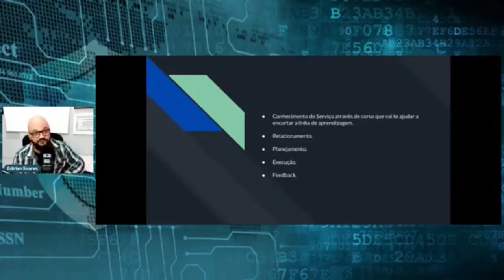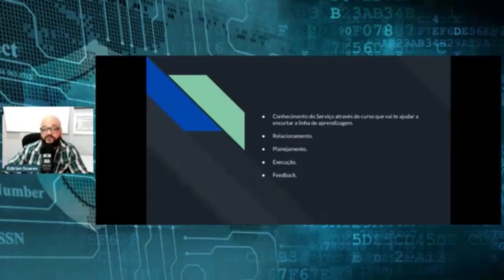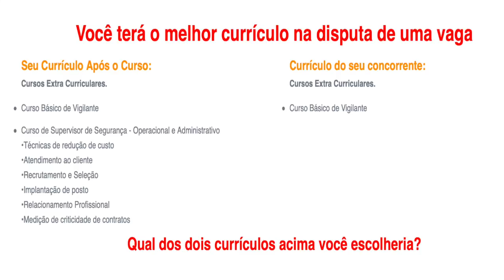Qual o segredo para ser um bom Supervisor ?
Supervisor é que ele esteja sempre alerta e pronto para agir em função da segurança da instituição para a qual trabalha e das pessoas que por lá transitam.

🎥Curso Supervisor de Segurança - Operacional Administrativo
Outros Cursos para você fazer